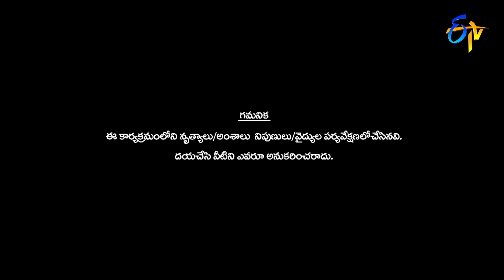Nayani Pavani Performance | Dhee 14 | The Dancing Icon | 30th November 2022 | ETV Telugu